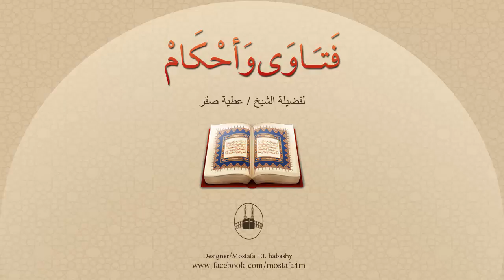هل يحرم أن يرضع مسلم من كافرة ؟ وهل يكون كافراً لو رضع منها ؟